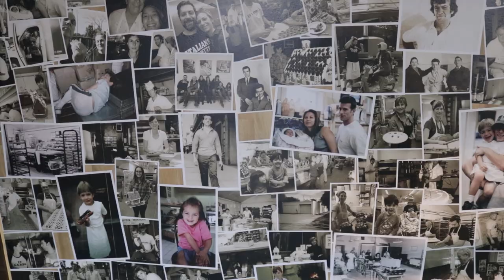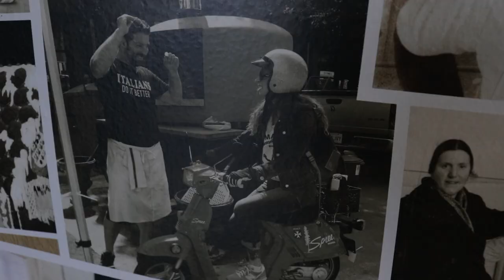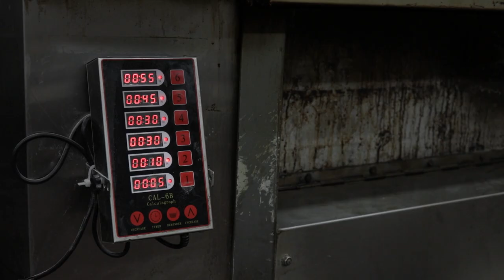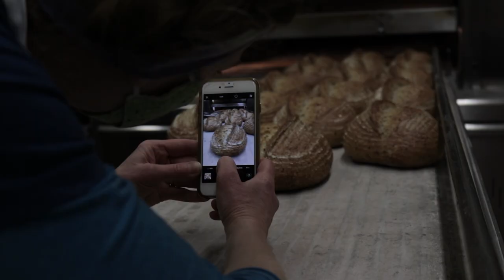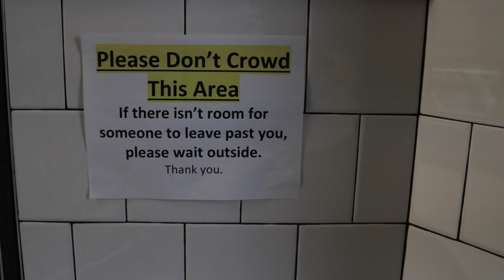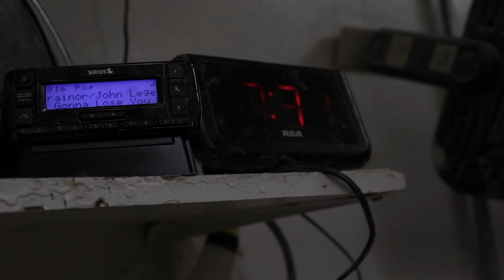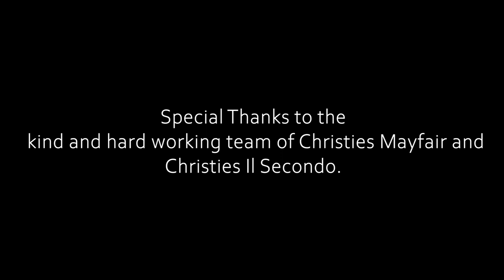Documentary ||Baking Through A Pandemic|| A Film by Zarish S.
“Baking Through a Pandemic” is a short documentary by Zarish S. It tells the story of the locally owned, multi-generation Saskatoon business, Christies Bakery, and the obstacles faced by them in the wake of the COVID-19 pandemic. The different dimensions of the business are told through conversation with co-owner Tracey Muzzolini, as she highlights the intimately intertwined nature of her family and the business, which was originally bought by her parents in 1966. Of particular emphasis is the importance of family, good bread, and her perseverance in the face of adversity. In touching on the difficult times brought about by COVID-19, one is able to see the personal and professional hardships faced by Christies bakery as a whole, and Tracey Muzzolini as a small business owner.